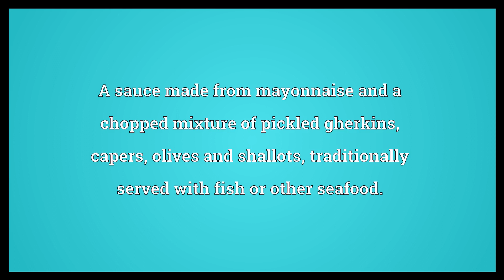Tartare sauce Meaning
Video shows what tartare sauce means. A sauce made from mayonnaise and a chopped mixture of pickled gherkins, capers, olives and shallots; traditionally served with fish or other seafood..  Tartare sauce Meaning. How to pronounce, definition audio dictionary. How to say tartare sauce. Powered by MaryTTS, Wiktionary